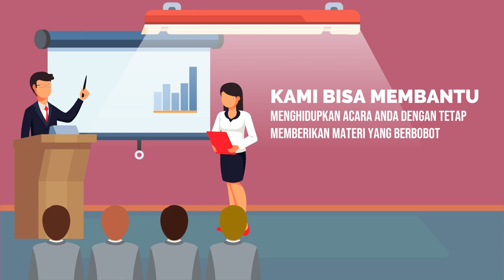Contoh Promosi Training Smart Komunikasi, Public Speaking, Tugas Anak Komunikasi, Anak Kuliah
Jasa Edit Video Promosi / Contoh Promosi Training Smart Komunikasi, Public Speaking, Tugas Anak Komunikasi, Anak Kuliah atau

Daftar Isi
00:00 - Cara Edit Video Iklan Pelatihan Public Speaking, Pidato, Trainer, MC, Host
00:10 - Contoh Iklan Promosi Les Meningkatkan percaya diri, Edukasi Komunikasi Penjualan
00:30 - Contoh Video Promosi Bimbingan Penegasan Bicara, Kejelasan Bicara, Branding Latihan Pengacara
00:40 - Contoh Konten Branding Pelatihan Komunikasi, Tempat Kursus, Voice Over
00:50 - Cara Promosi Branding Bimbingan Komunikasi, Peningkatan Diri, Promosi Latihan Komunikasi